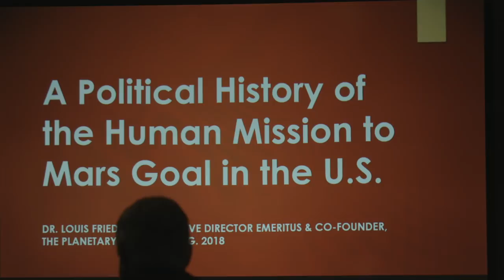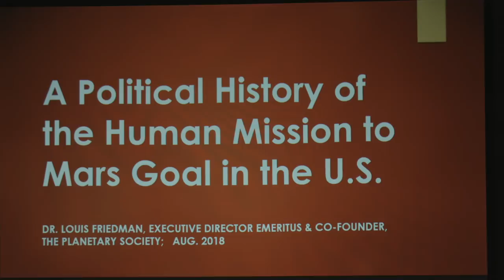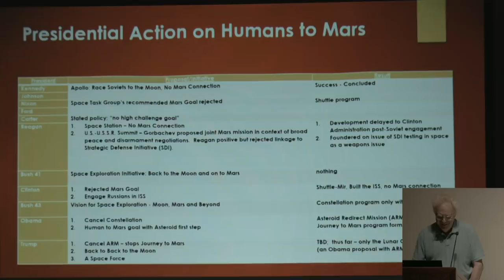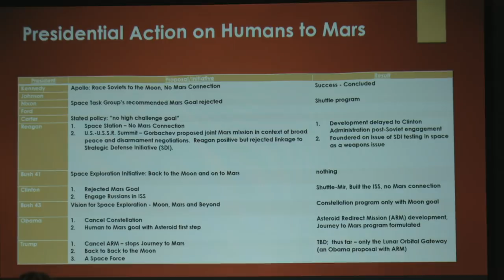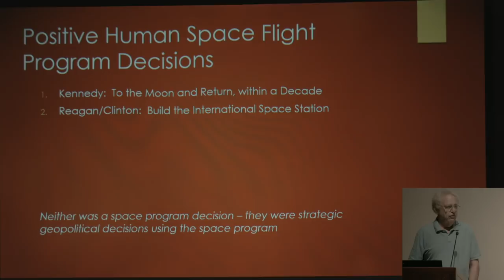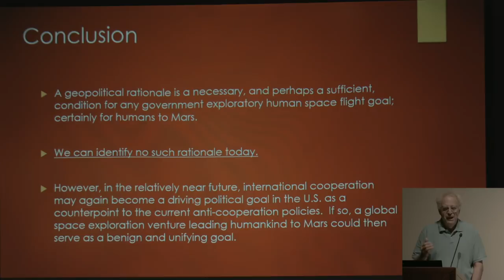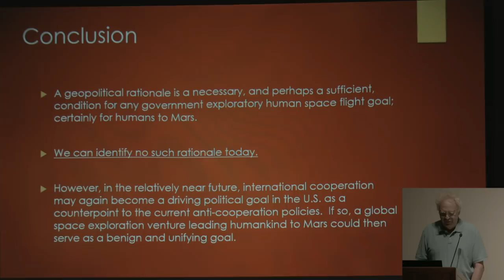Dr. Louis Friedman - Political History of Humans to Mars - 21st Annual Mars Society Convention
Dr. Louis Friedman, The Planetary Society
A Political History of the Humans to Mars Goal in the U.S.